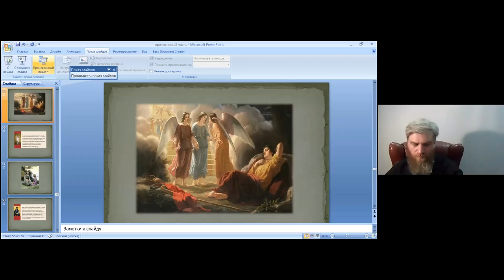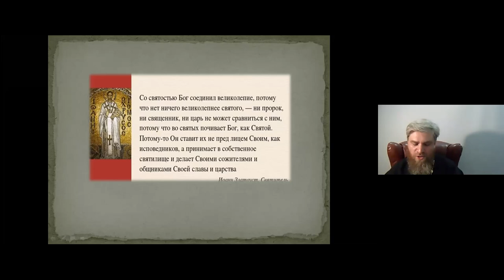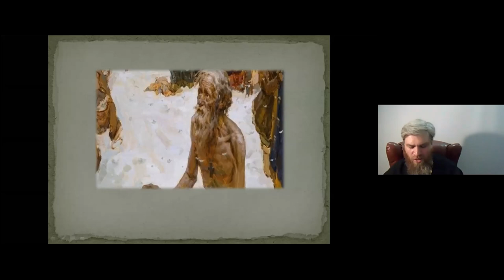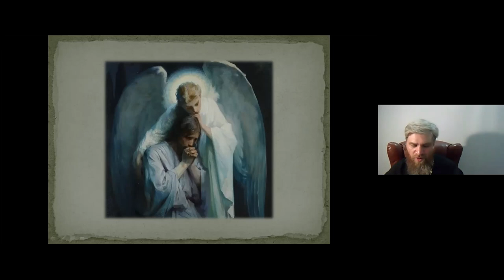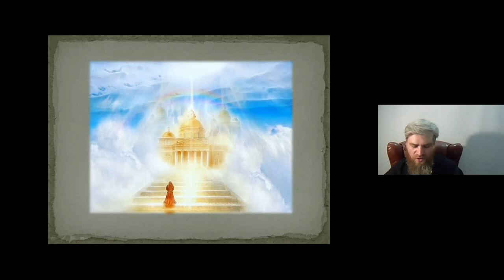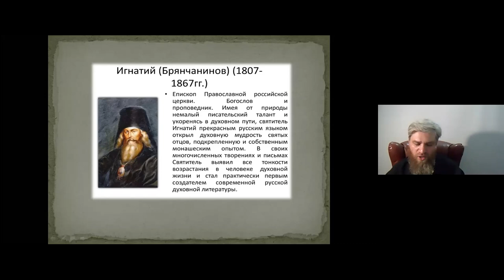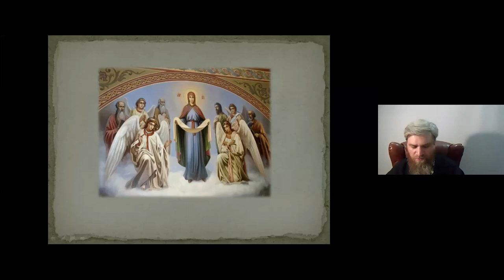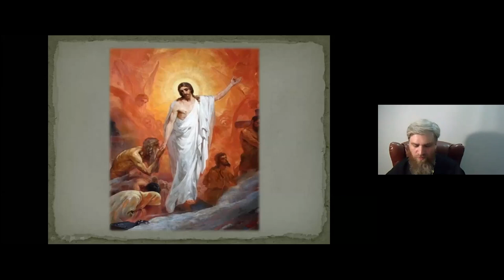Прот. Андрей Нестеренко. Тема: Житие свят. блаж. Андрея, Христа ради юродивого. Ейская горница. 2ч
Протоиерей Андрей Нестеренко приглашает вас на запланированную конференцию: Zoom.
Тема: Житие блж. Андрея юродивого. Часть вторая.
Время: 23 июн. 2021 08:00 PM Москва